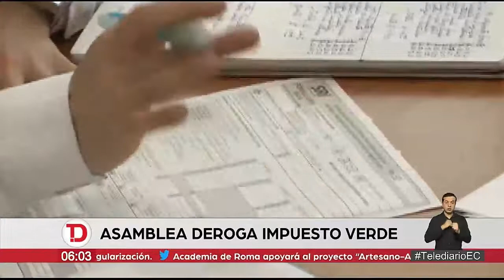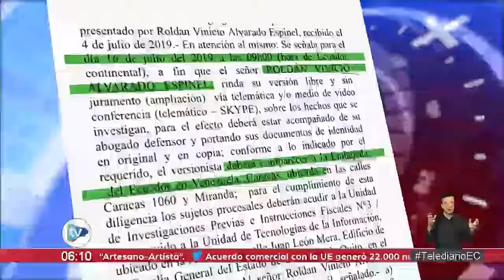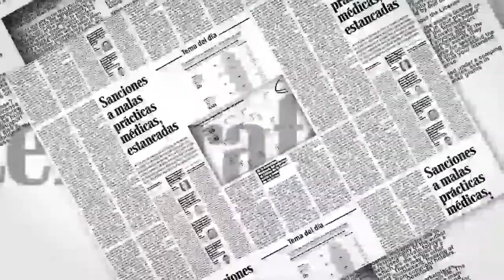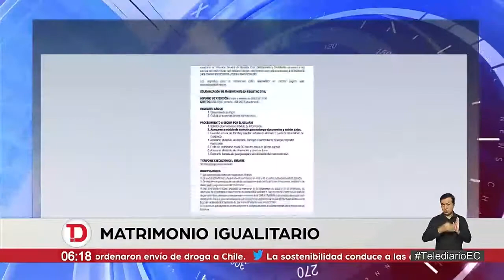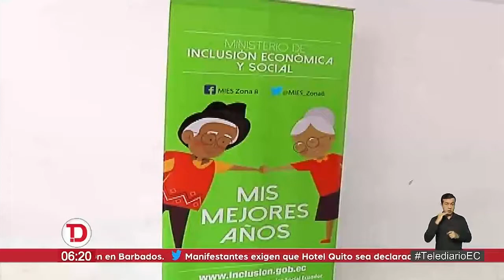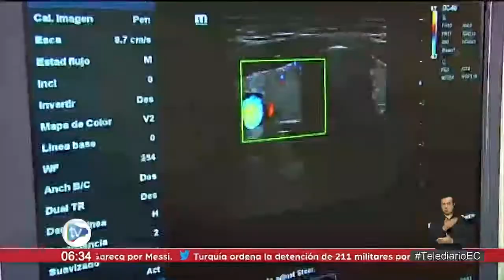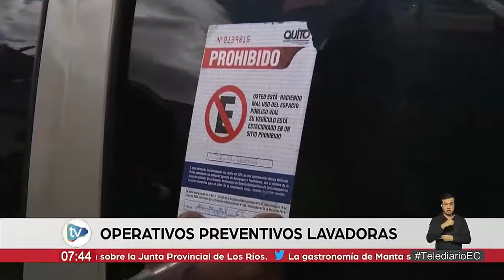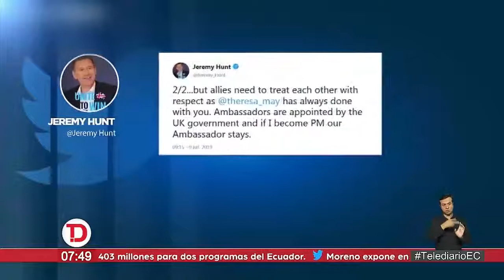Telediario | 10 de Julio de 2019 - 06H00